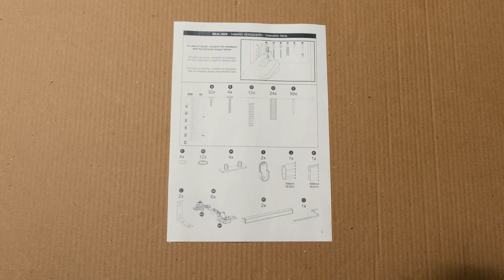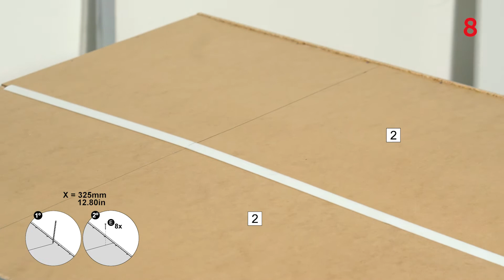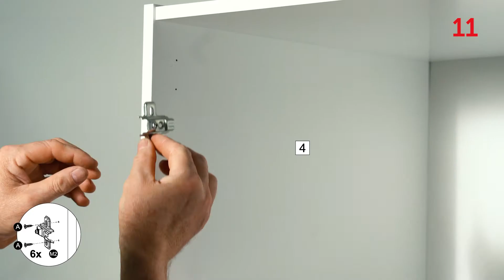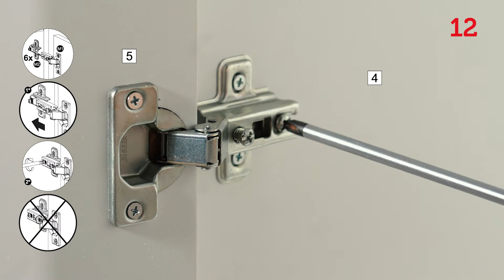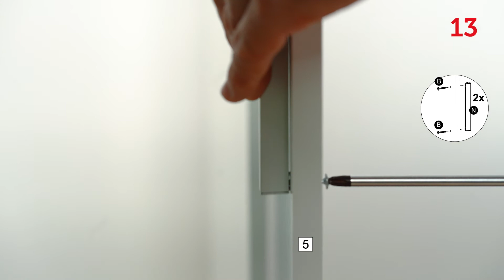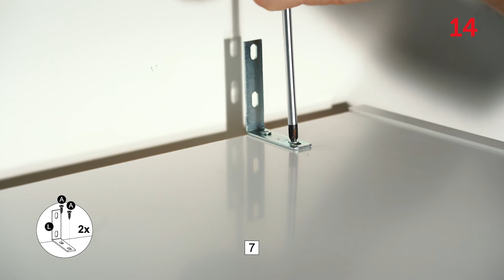Madesa Wardrobe Storage and Hanging Cabinet 1676CF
Hey, we are very happy that you bought a product from Madesa! We will be very happy if you send photos of the result of the assembly. Would you like to share some pictures with us? Just send by direct on Instagram @madesamoveis.

Brazil: @madesamoveis
Furniture: @madesa

1. Do you have your own store? How can I buy it?
     A.: Yes! We have an official on-line store: madesa.us.

2. Does the product come assembled? If not, you make the assembly?
     A.: Madesa doesn’t have an assembly service. All the products have an installation manual with all the hardware.
 In our Youtube channel you can find many instructional videos with the step-by-step assembly and many useful tips!

3. Is it trusted to buy from Madesa?
     A.: Yes, you can trust! We have a strong position in the digital market, through the sale in marketplaces and in our own e-commerce.

4. What are the forms of payment?
     A.: The forms of payment can be consulted on the site where the purchase is being made.